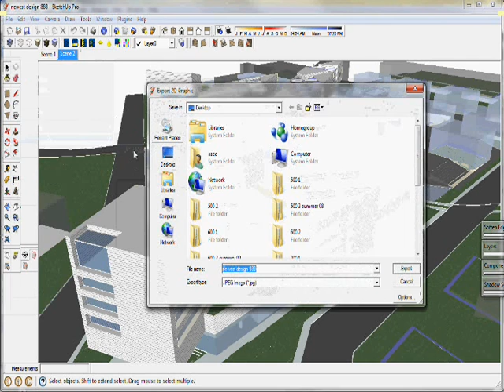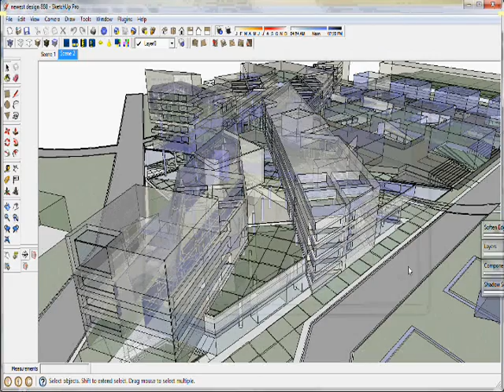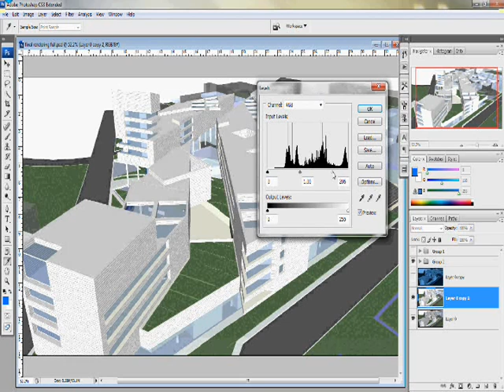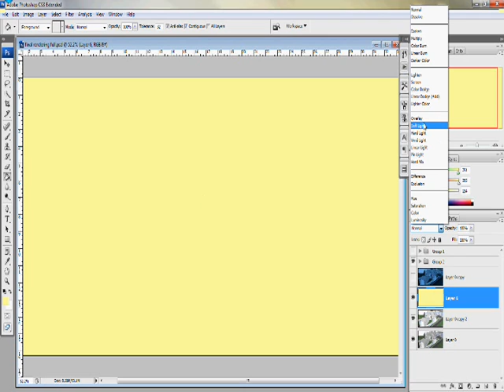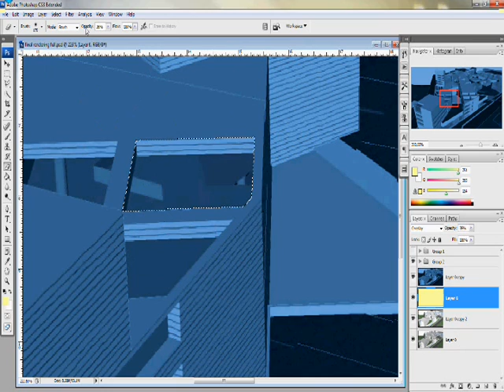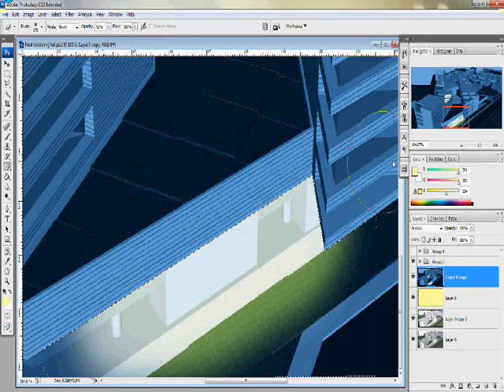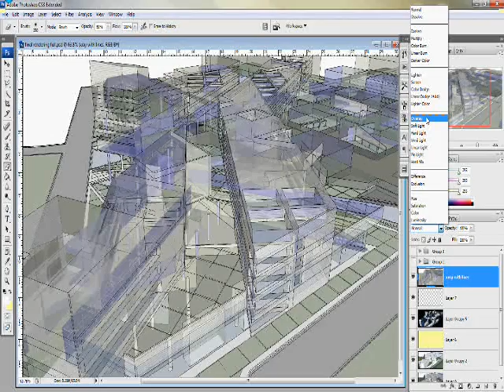Sketchup night rendering tutorial using Photoshop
Create a night rendering using only Photoshop and no other rendering engine except exported Sketchup images.